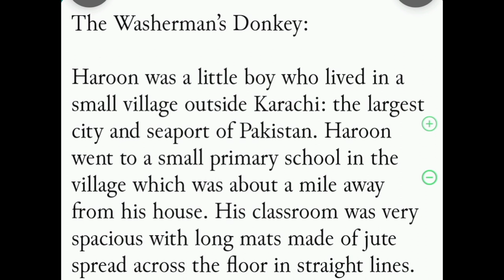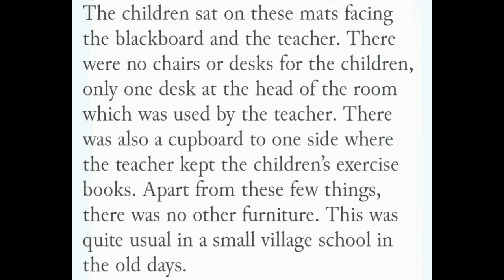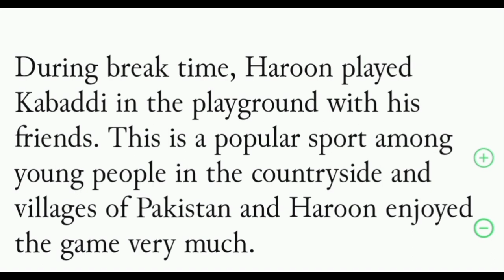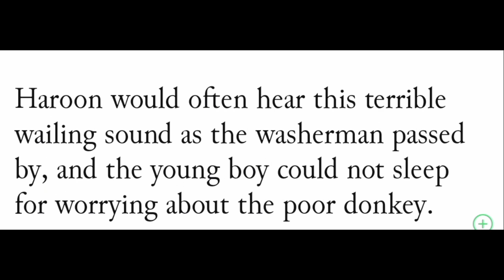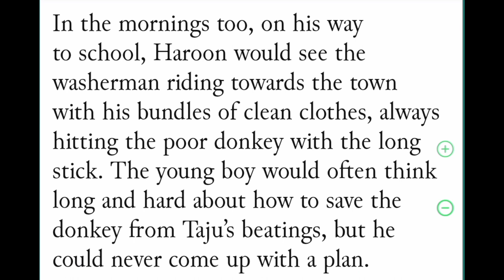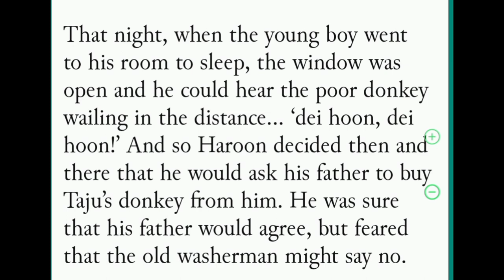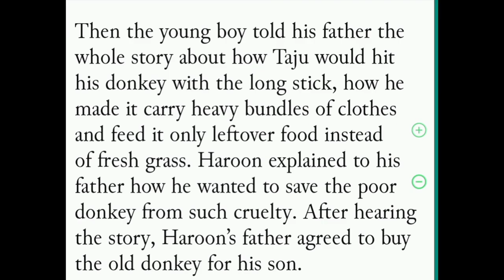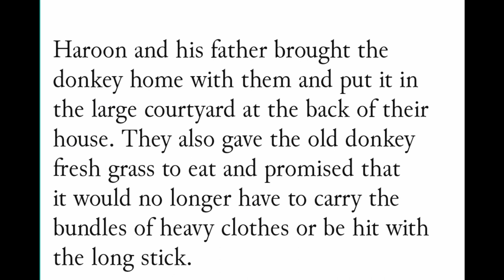The washerman's donkey|| the donkey and the washerman story in english||interesting story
Your Quarries:-

the musical donkey,
kids story
,the donkey and the horse story in english
,moral stories in english,
the donkey and his master

cartoon story moral english cartoon englishstory intresting video#shortstory